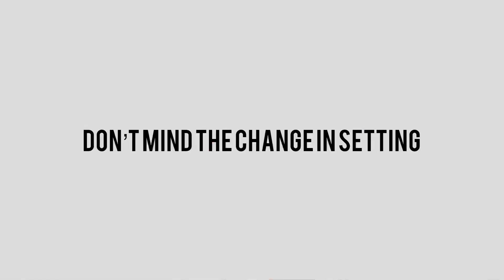Crochet Distressed Butterfly Locs ft. Toyotress Hair🦋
Thank you to Toyotress for sending in this hair!!

Toyotress Butterfly Locs Crochet Hair - 14" | 1B |  Pre-twisted Distressed Crochet Braids| Pre-looped. (Pack of 8)

Distressed Crochet Butterfly Locs
(TOYOTRESS WEBSITE):

(TOYOTRESS AMAZON)

💬socials:

 ➕editing:

🌴filming: iphone 12 pro max (4k on back camera)
🌴editing: imovie/vllo/VN
🌴thumbnails: picsart/phonto
pretty girl, pretty mind✨💕